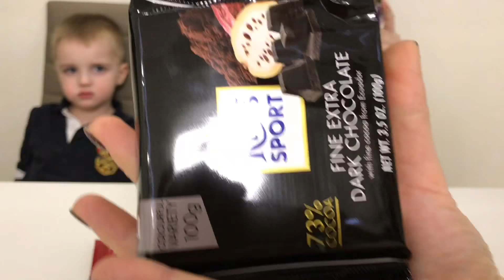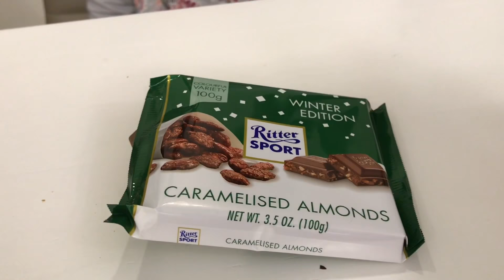ШОКОЛАДНЫЙ ЧЕЛЛЕНДЖ с шоколадом Риттер Спорт Ritter Sport Challenge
Шоколадный Челлендж с шоколадом Риттер Спорт,много-много шоколада с разными вкусами.Ritter Sport Challenge